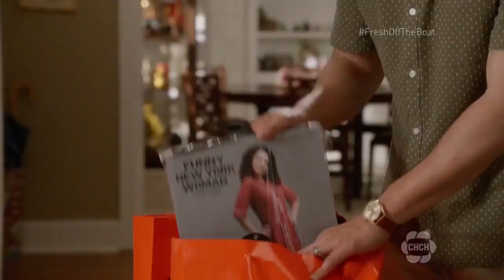Fresh Off The Boat – It’s a Plastic Pumpkin, Louis Huang clip1